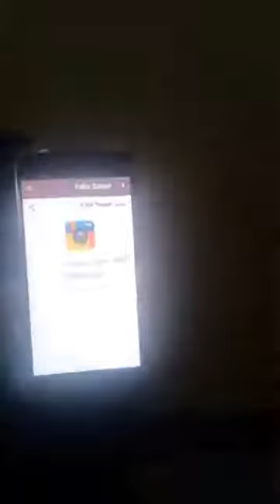أصغر مخترعة تبتكر تطبيق سيلفي بالصوت للمكفوفين.. 1.000.000 زيارة في 14 يوم والشركات طوابير عليها